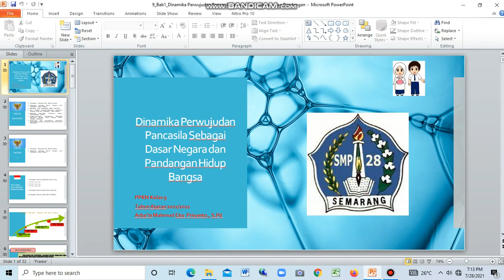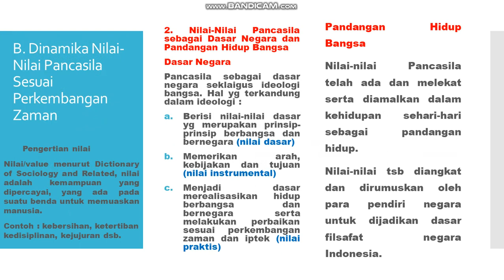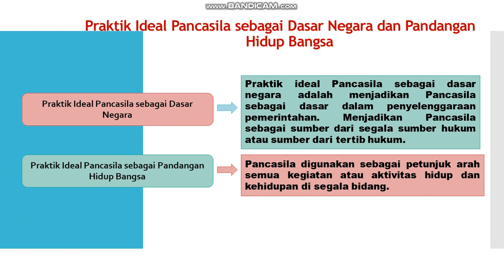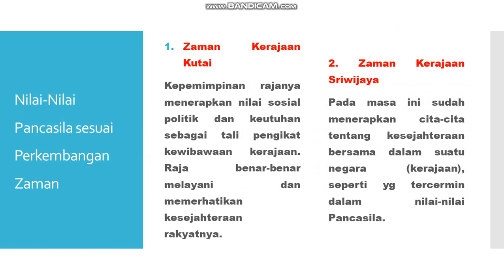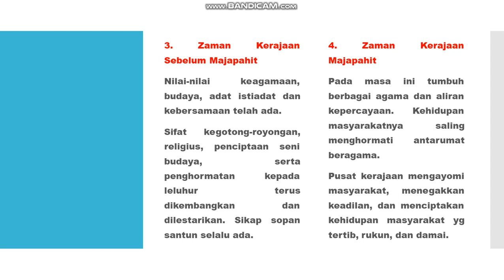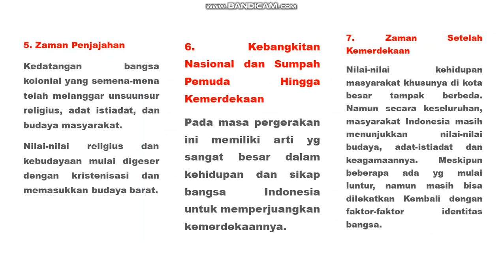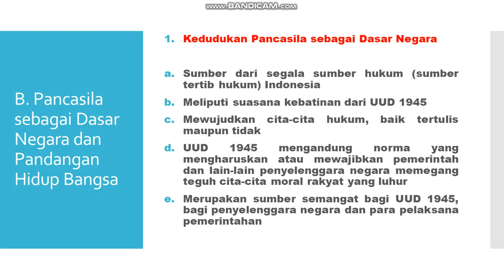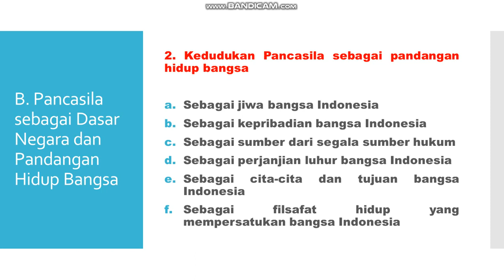Penerapan Pancasila dari Masa Ke Masa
Penerapan Pancasila dari Masa Ke Masa. 1. Dinamika Nilai-Nilai Pancasila Sesuai Perkembangan Zaman
2. Langkah-Langkah Perwujudan Nilai-Nilai Pancasila sebagai Dasar Negara dalam Berbagai Kehidupan